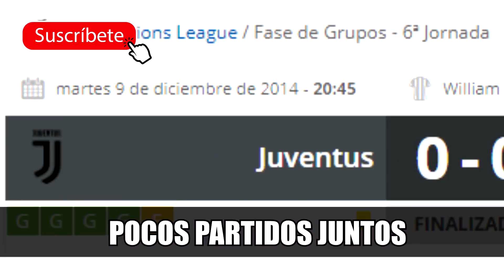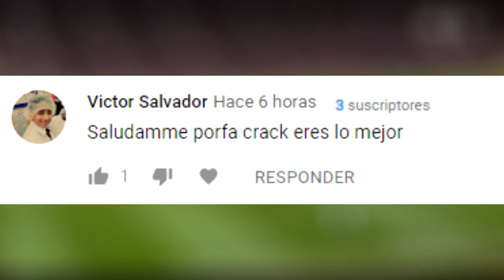Canción Juventus vs Atlético de Madrid (PARODIA Cual Es Tu Plan)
Canción Atlético de Madrid vs Juventus de Turín PARODIA de la cancion Cual Es Tu Plan - Bad Bunny X PJ Sin Suela X Ñejo sobre su partido del fútbol que se disputará en octavos de la champions league

El video cumple con los 4 factores de uso legítimo:

1. El propósito y el carácter del uso: El uso es transformativo. Su significado es distinto, ya que es una parodia musical, y su objetivo es entretener.
2. La naturaleza de la obra: Se utiliza material basado en hechos reales. El uso es legítimo ya que podría haber capturado las escenas hasta con un teléfono móvil.
3. La cantidad y la relevancia del fragmento: No se muestra el partido entero que dura 94 minutos, sino que se usan clips cortos de 5 segundos. El video en total dura 3 minutos, una cifra mucho inferior a los 90 del partido.
4. El efecto del uso en el valor o mercado potencial de la obra: El uso está lejos de hacer las veces de sustituto del partido. No afecta negativamente a la capacidad del propietario de rentabilizar su obra original. Sí positivamente ya que promociona el partido en cuestión.